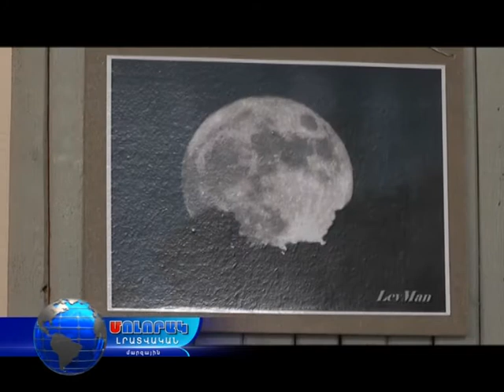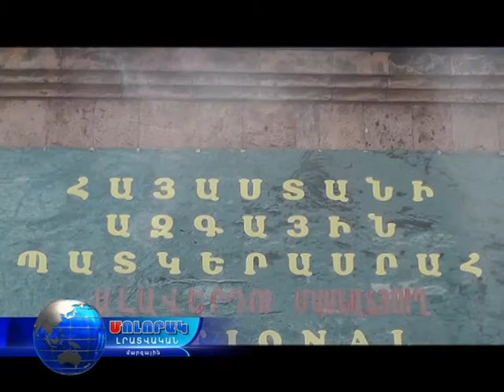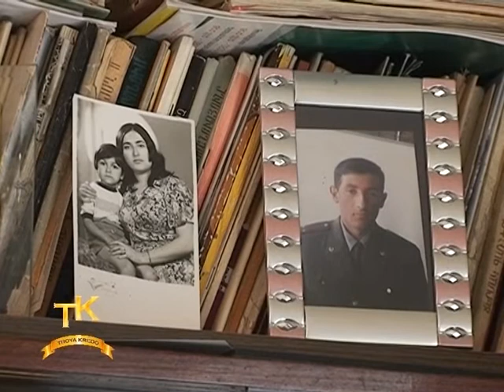Մոլորակ լրատվական գլխավոր թողարկում 26.03.17